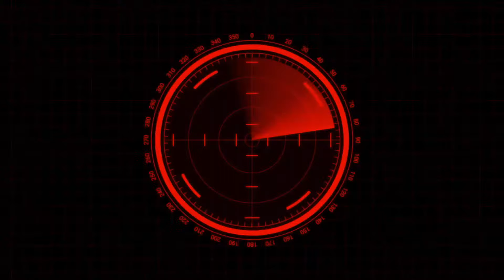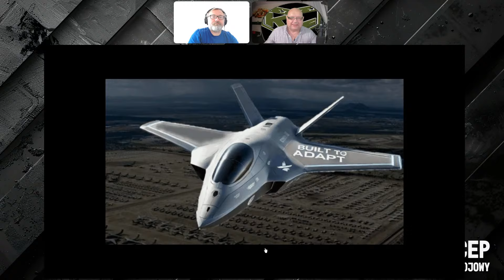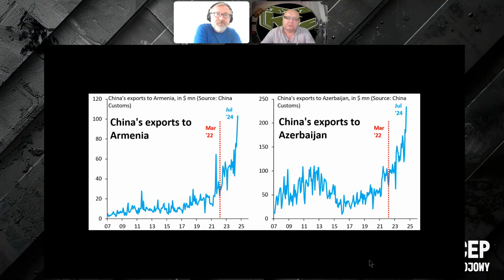Czesi zbroją Ukrainę za pieniądze Rosji. CEP Bojowy Paweł Jeżowski i Maciek Kapitan Lisowski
I Ty możesz zostać Patronem. Topowe geopolityczno - militarne wydarzenia ostatnich dni.  Link do zbiórki sprzętowej